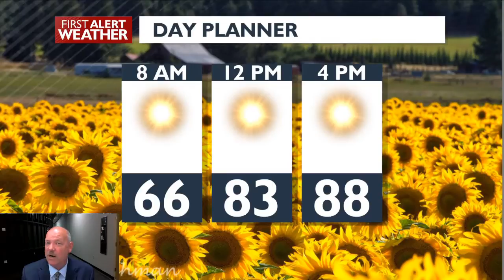Thigs are heating up in Spokane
High pressure and heat from the South moving in and will bring us close to 90 for Thursday. Then a cold front moves in with breezy and sunny conditions for Friday and Saturday. Warming into the 90's next week.